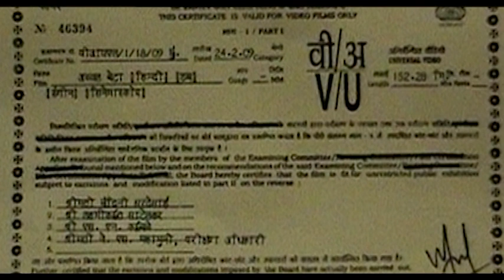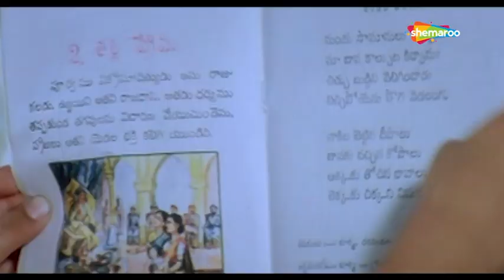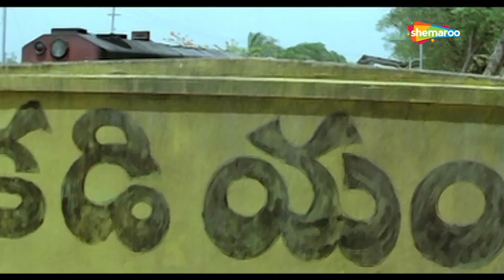शरीफ इंसान के साथ पैसो की हेरा फेरी | Avval Beta (HD) - Part 1 | Venkatesh, Meena. Jayachitra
Movie Name : Avval Beta (2009)
Cast :  Venkatesh, Meena, Jayachitra, Brahmanandam
Director: E. V. V. Satyanarayana

Avval Beta is a story of a young boy who losses his mother at a very young age. His rich father can get him everything except a mother's love. His father marries a woman and the boy starts loving and worshiping his step mother. When the boy grows up he marries a young girl who on arriving at her in -laws realises that her step mother-in-law is a cruel woman and is showing fake love towards her son only for the family property. Will she able to convince her husband that his step mother doesn't love him?